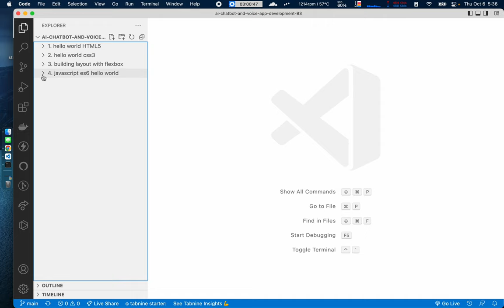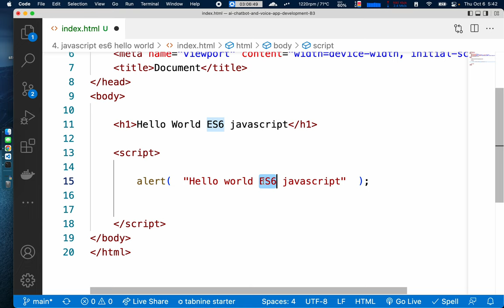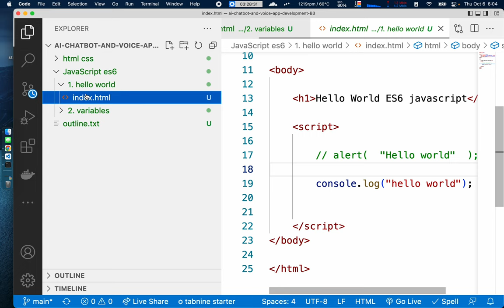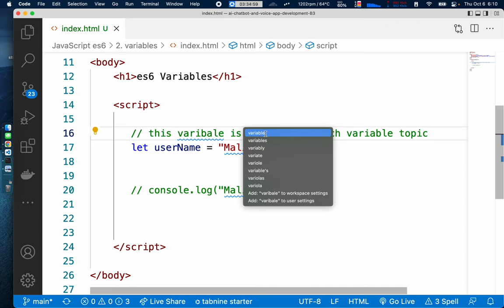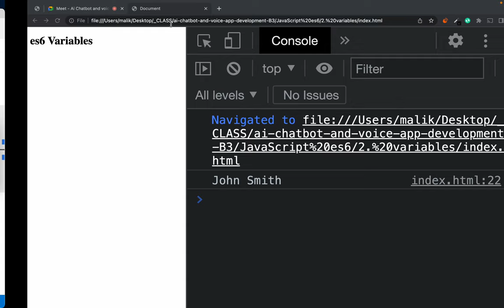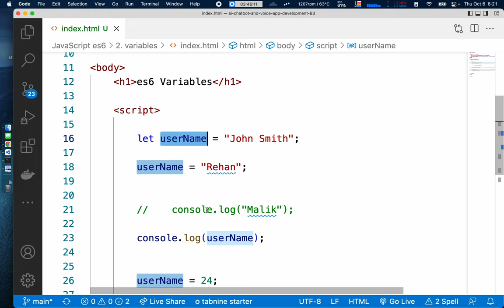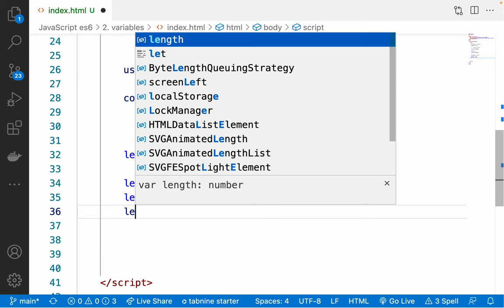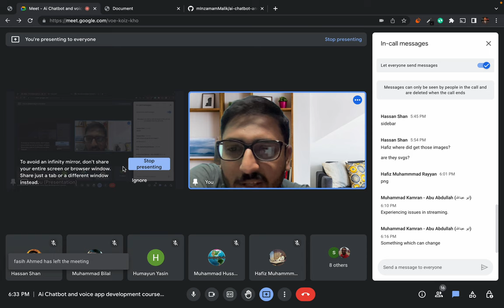6. Hello World javaScript ES6 - what is variable - legal illegal names of es6 variables